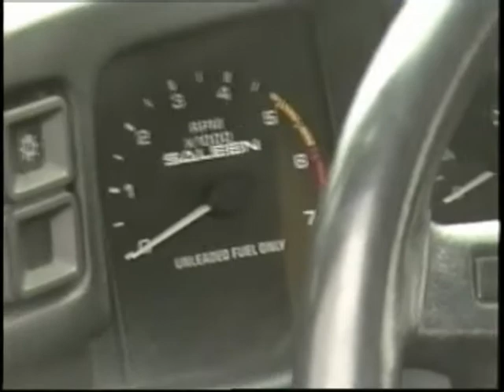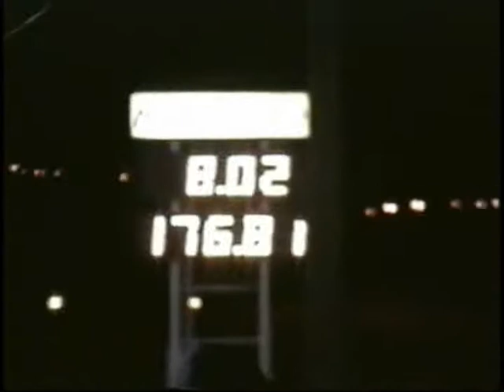Anthony Dickson's Saleen walkaround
Walkaround a 91 mm Turbo Saleen Mustang. It shows the times from two runs later that night. The camera messed up on me and only got the displays. Plus it has a burnout of the car. It was a bad pass with no traction.